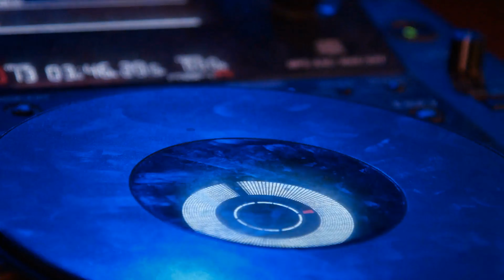Aries 4 Life All Star Extravaganza (Sun. Apr. 7, 2019)